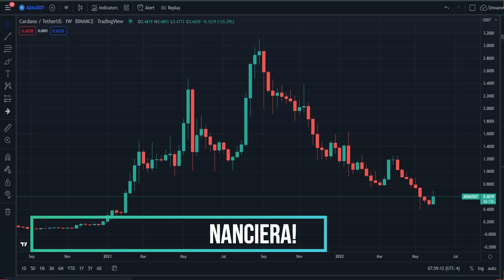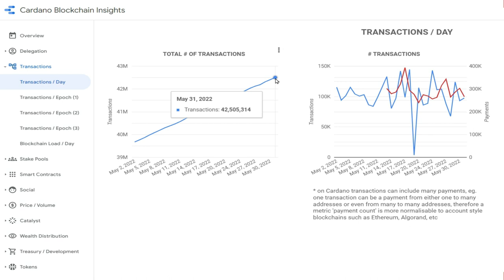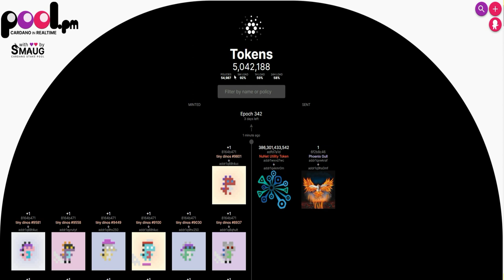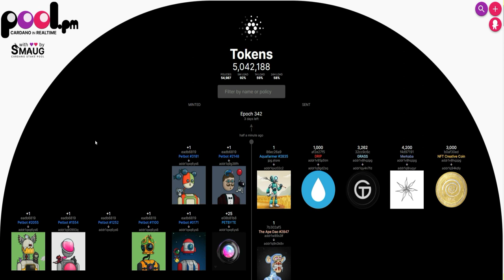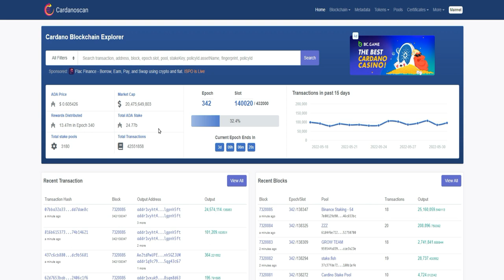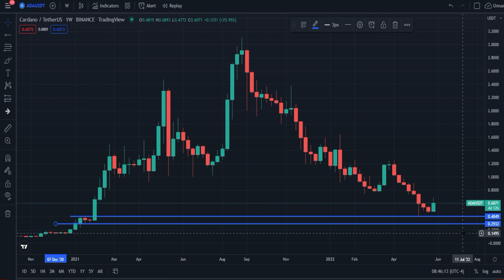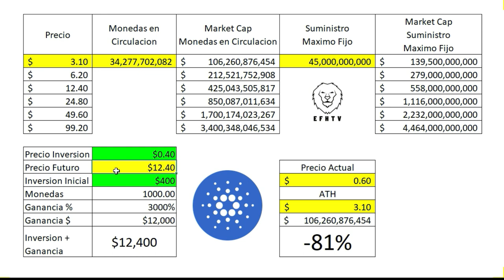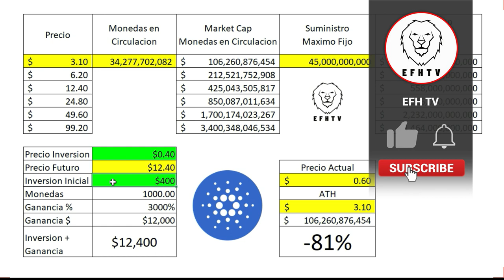Criptomonedas para invertir en este Mercado Bajista? #4